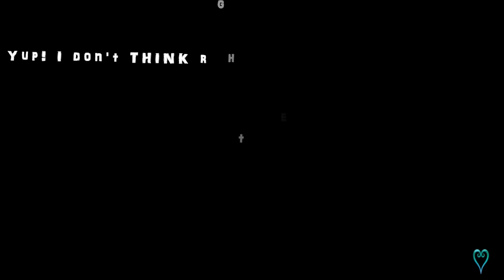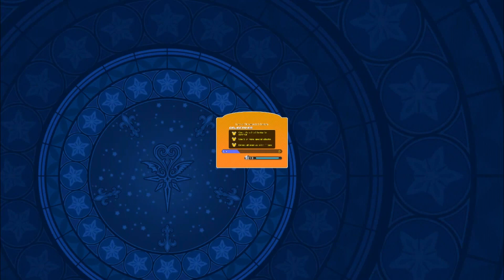KINGDOM HEARTS Union χ[Cross] - Event: Swashbuckling Raid, Closehanded Captain—RUNNING OUT of Time!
**I closed out my commentary/voice until recommended or if necessarily by all viewers.

Originally recorded late that night through today, hah. I had a busy Sunday, May 28th! I knew that this event is going to end and I came in almost at the last moment—exactly in ONE hour! So here is me RUSHING through this event to at least get Goofy: Mask and Goofy: Pouch Avatar Parts for my main boy/male Avatar! I'm upset that I didn't get for my girl/female Avatar, so... yeah. '-_-